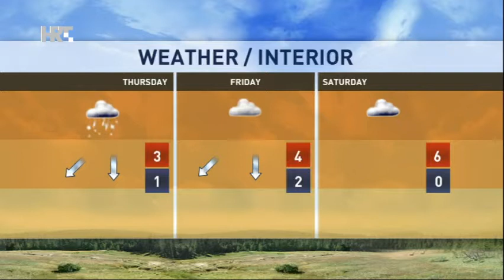NEWS HRT4 25/11/2015